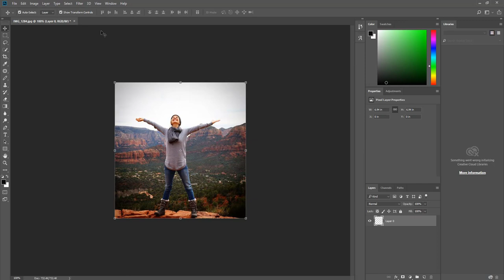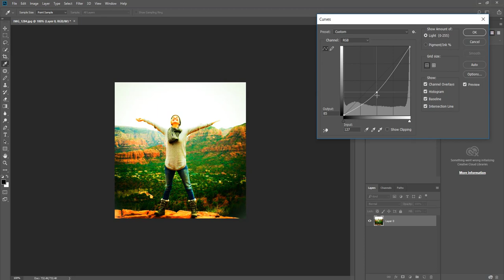Photoshop cc 2018 photo editing by camera raw filter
in this video, we showed Photoshop cc  2018  photo  editing  by  camera  raw filter